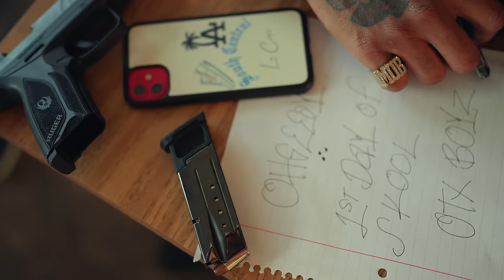OhGeesy (Shoreline Mafia) - 1st Day of School [Official Music Video]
OhGeesy (Shoreline Mafia) - 1st Day of School